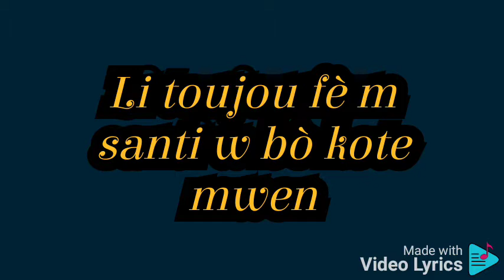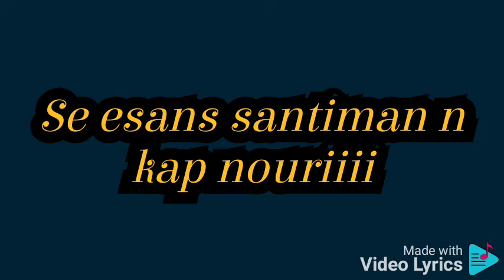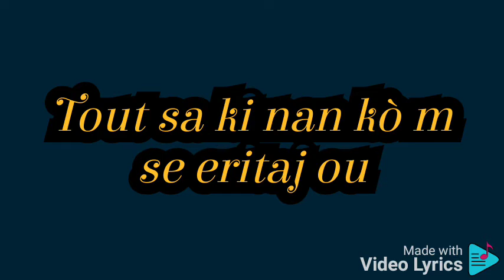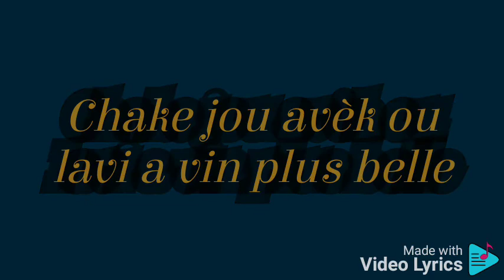Pa kite m_Herold Christophe (Pawòl)